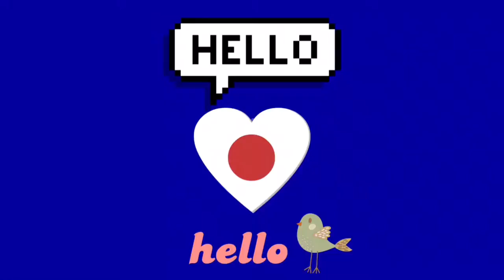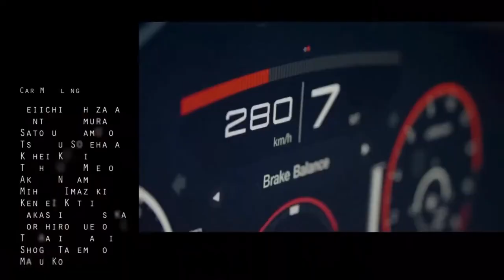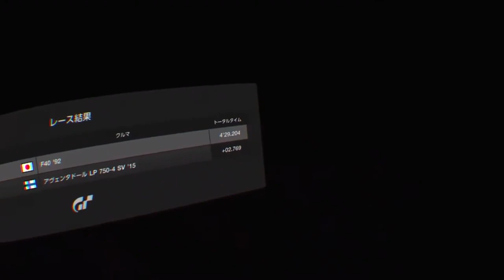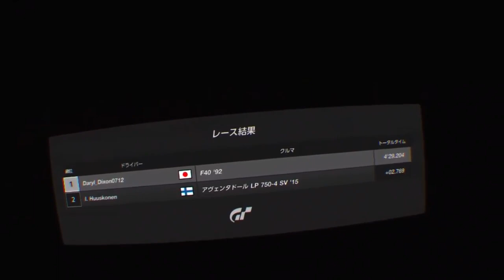グランツーリスモ ®︎ SPORT PS4で初VRやってみた それしてもオープニングムービーがあまりにも凄過ぎひん？😅 ダリル ゲーム実況🎮